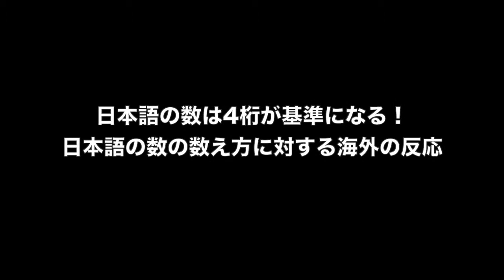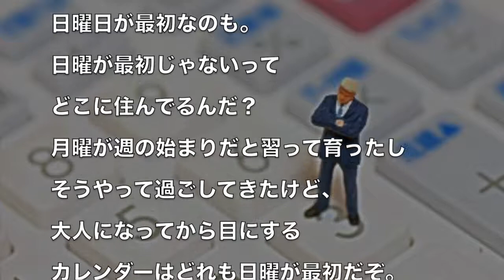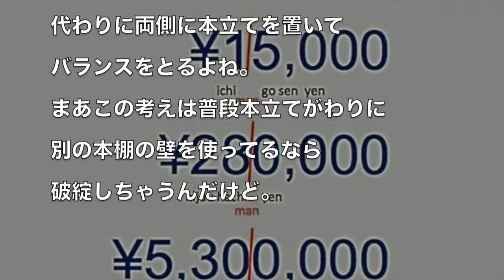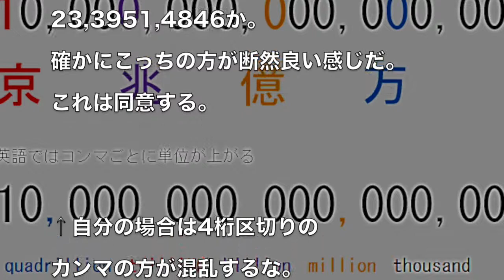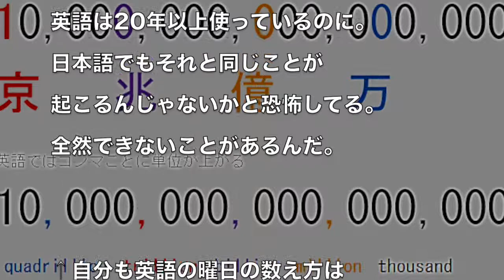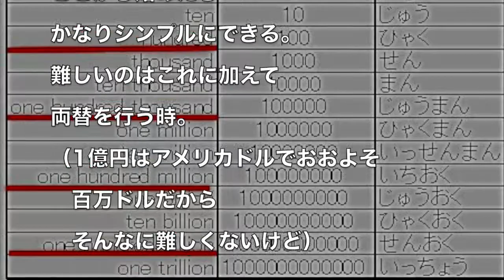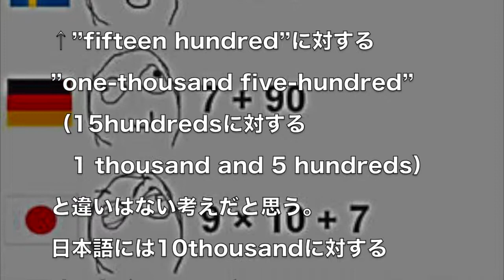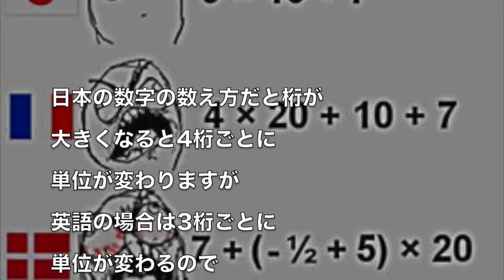日本語の数は4桁が基準になる！日本語の数の数え方に対する海外の反応 海外の反応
関連動画：
海外の反応　なんて論理的なんだ？！日本語の数の数え方が素晴らしい理由！「一貫性があるよね」

【中国語講座】日本語と少し違う中国の数の数え方を分かりやすく教えます！